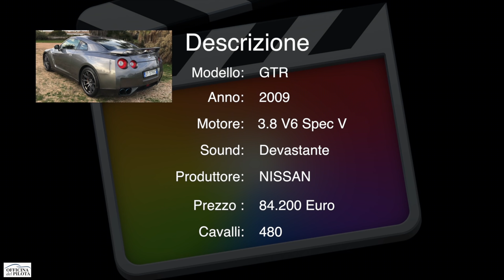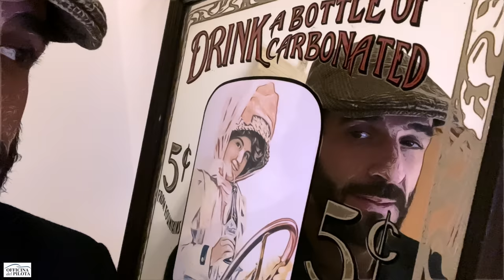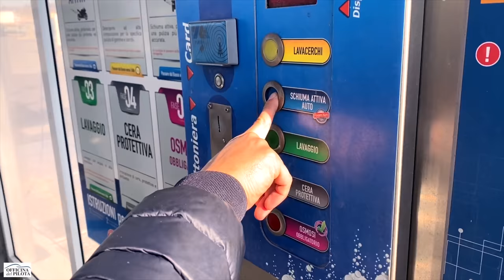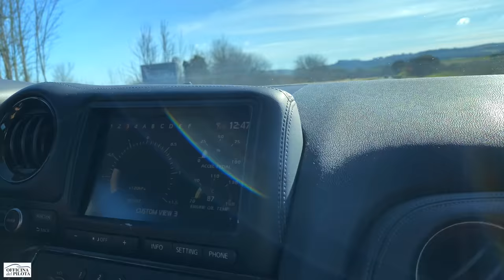ABBIAMO COMPRATO UN NISSAN GTR🏁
Vi è mai capitato di ricevere una chiamata da un amico che vi dice: “tieniti libero questo week end, che ti ho organizzato una cosa!” ?
A me è capitato, qualche settimana fa!
L’amico in questione è Luca e la “cosa” che aveva organizzato “per me” era un viaggio in Sardegna. Nonostante la mia totale assenza di perspicacia ho capito subito che, essendo metà gennaio, non stavamo andando a farci un rilassante week-end al mare.
Detto ciò ho risposto con un più che logico “che andiamo a fare in Sardegna a Gennaio?” domanda inutile: Non mi ha detto altro, se non che aveva già prenotato viaggio ed albergo.VOLO SOLO ANDATA PER CAGLIARI
Fortunatamente una volta arrivati a Ciampino mi ha concesso di sapere il motivo del viaggio, e devo dire che non mi sono per nulla pentito di averlo assecondato, volete saperlo anche voi?
Vi dò qualche indizio: ha quattro ruote, trazione integrale e non è una Panda 4 x 4.
Dopo il volo in aereo in compagnia di un paio di squilibrati, ci siamo fatti un’altra ora di viaggio a bordo di una Mercedes post-bellica sponsorizzata da una pizzeria.
Nonostante le pessime premesse però siamo arrivati sani e salvi a destinazione: Carbonia, una cittadina famosa per un sacco di cose che adesso mi sfuggono, ma soprattutto per ciò che era parcheggiato davanti all’albergo in cui avremmo alloggiato: Una Nissan GTR del 2009, colore grigio canna di fucile, in ottime condizioni. A detta del proprietario: l’unica della Sardegna.
Una volta in albergo ci siamo goduti un’abbondante cena, per poi passare la serata con Andrea (il proprietario dell’auto) che ci ha fatto assistere al processo di produzione del pane che ogni notte avviene nel suo forno.
QUALCHE TECNICISMO
La Nissan GTR, in particolare la prima serie, è una coupè sportiva prodotta dal 2007 al 2011. Motorizzata con un V6 da 3,8 L sovralimentato da due turbine, eroga la bellezza di 480 cv e 588nm di coppia, il tutto messo a terra su trazione integrale permanente.
Questa in particolare ha qualche modifica, oltre ai cerchi OZ, monta uno scarico in titanio REV9 catback con downpipe 200 celle e filtri HKS: una preparazione blanda che però su una macchina del genere può concedere grandi benefici in sede di mappatura.
POVERI MA VELOCI
Ed eccoci al momento clou del week-end, il punto di non ritorno! quel momento in cui “tocca caccia fori i sordi”, o meglio doveva cacciarli fuori Luca, mica io!
Fortunatamente aveva elaborato molto bene la cosa durante la sua notte insonne; Quindi, senza alcun cenno di pentimento, abbandoniamo l’albergo per dirigerci verso l’agenzia a bordo del furgone di Andrea e, dopo aver salutato gran parte degli abitanti del paese, manco fossi Bergoglio sulla Papa-mobile, siamo arrivati a destinazione ed abbiamo fatto il passaggio di proprietà: un paio di firme, una stretta di mano, un brindisi e via, ci siamo preparati per ripartire, carichi di entusiasmo e prodotti tipici sardi.
A breve ci saremmo imbarcati verso Civitavecchia, per portarla finalmente a casa.

Lacrime agli occhi, mani costantemente umide e un po' d’imbarazzo intestinale (anche se questo forse era colpa del formaggio di pecora), sono solo alcuni degli effetti collaterali che ci ha causato la GTR nei primi chilometri di viaggio, oltre ovviamente all’irrefrenabile voglia di cacciare urletti poco mascolini in stile Gas Monkey.
Per la prima parte del viaggio ha guidato Luca, poi finalmente è arrivato il mio turno! Da passeggero mi aveva già lasciato incredulo, ma quando l’ho guidata mi ha davvero rapito.
Ora chiudete gli occhi, immaginate di trovarvi a bordo di un’auto del genere, su una strada stupenda: infilate la terza con il piede a fondo e, mentre la forza G vi accarezza le interiora, vi gustate il sound epico dello scarico in titanio (che potete trovare su
-Non riuscite a immaginarlo?
-Eh te credo, c’ero io mica voi!
Proverò a spiegarvelo, per quanto sia possibile: Sono abituato ad amare le auto fin dai miei primi anni di vita, ho dedicato così tanto tempo a guardarle e studiarne i dettagli che ormai mi sono fatto un’idea molto chiara sui miei gusti.
Ecco ora però non ne sono più tanto certo, diciamo che prima vedevo quest’auto con altri occhi! Mi è sempre piaciuta intendiamoci, ma la linea un po' squadrata e muscolosa non mi ha mai attirato più di tanto; inoltre l’ho sempre immaginata come un’auto potente sì, ma di certo non così!
Ecco penso che sia proprio questo ciò che mi ha colpito di più: il fatto che quest’auto ti stupisce continuamente! Non ti stanca mai, perché si dimostra sempre esagerata in ognuna delle diverse situazioni di guida, Quando pensi di aver capito qual è il suo limite lei è già un passo avanti.
 Sì, è proprio questo il termine giusto, ESAGERATA: nell’accelerare, nel frenare, nelle dimensioni, nel peso, tecnologia, feeling con la strada… è esagerata in tutto. Questo la rende unica!
Oltre ovviamente al fatto che regà: è un missile fotonico.
Simone Nolfi